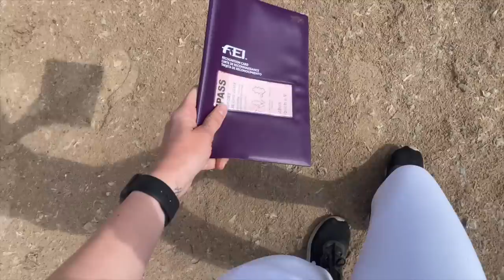Tvådagars tävling med 2 hästar | TÄVLINGSVLOGG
Instagram: MatildaKlintefors & StallMatildaKlintefors
Facebook: Stall Matilda Klintefors